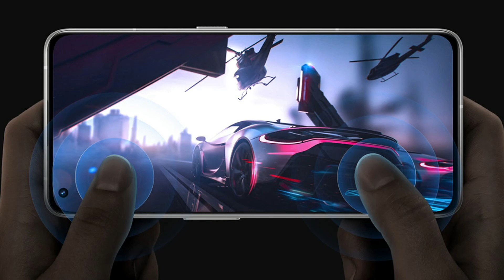Realme GT2 Pro Fr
Dans cette vidéo, je parle de la marque Realme et notamment du modèle Realme GT2 Pro .